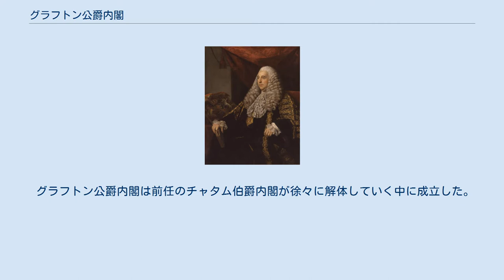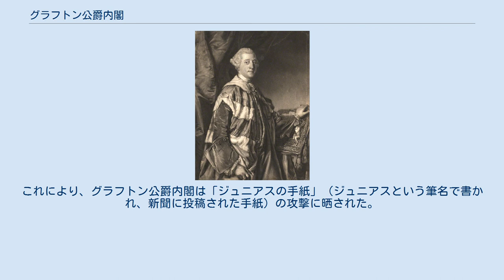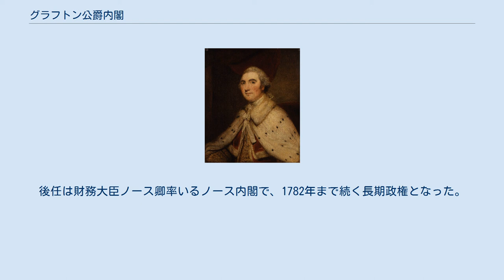グラフトン公爵内閣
フレデリック・ノース
グラフトン公爵内閣（グラフトンこうしゃくないかく、英語: Grafton ministry）は1768年10月から1770年1月まで続いた、グラフトン公爵を首相とするグレートブリテン王国の内閣。
 グラフトン公爵内閣は前任のチャタム伯爵内閣が徐々に解体していく中に成立した。
チャタム伯爵内閣は名目上はチャタム伯爵を首相としたが、彼が病気で長期間政務を執ることができなかったため、グラフトン公爵が内閣を実質的に率いていた。
グラフトン公爵は議会で多数を維持するべく、1767年末にベッドフォード派のゴア伯爵、ウェイマス子爵、ヒルズバラ伯爵を入閣させた。
グラフトン公爵、チャタム伯爵、そして多くの元閣僚は米州植民地に融和的な政策を支持したが、ベッドフォード派はより強圧的な政策を支持、内閣はグラフトン公爵の意思にかかわらずベッドフォード派の主張に傾くようになった。
やがてベッドフォード派が融和的な南部担当国務大臣シェルバーン伯爵の更迭を求めると、チャタム伯爵はようやく王璽尚書を辞任して内閣から離脱した。
これによりグラフトン公爵は実質的のみならず名目上でも首相に就任したが、ベッドフォード派は閣内でも大きな影響力を誇った。
 グラフトン公爵内閣はコルシカ危機でイギリスの同盟国であるコルシカ共和国がフランスに併合されることを防げなかったなど外交政策が広く批判された。
これにより、グラフトン公爵内閣は「ジュニアスの手紙」（ジュニアスという筆名で書かれ、新聞に投稿された手紙）の攻撃に晒された。
そして、1770年1月に首相グラフトン公爵、大法官カムデン男爵、補給庁長官グランビー侯爵が辞任して内閣が倒れた。
後任は財務大臣ノース卿率いるノース内閣で、1782年まで続く長期政権となった。